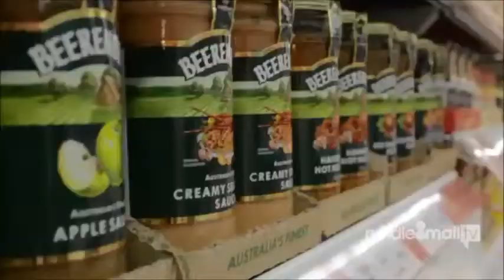The Wayfinder with Rundle Place Shopping Centre